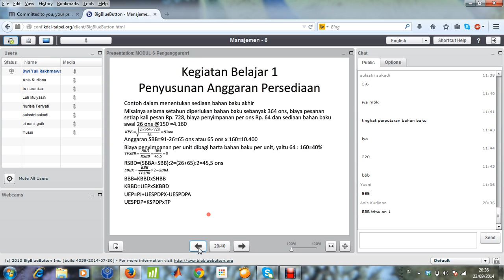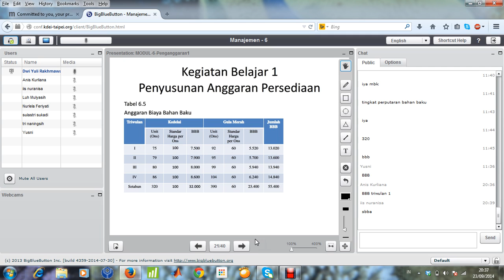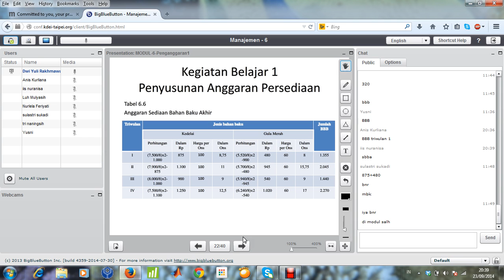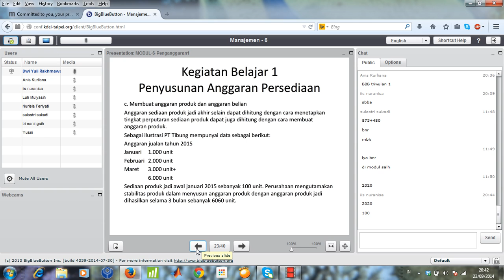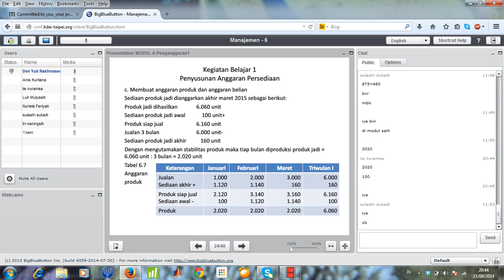2014 2 Penganggaran UTT TTM6 23092014 4